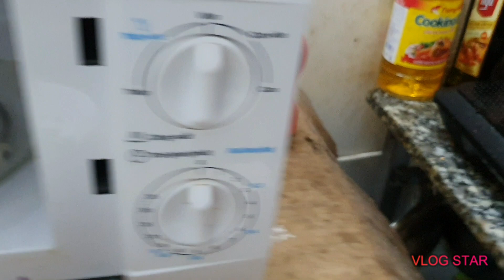Tự làm đồ ăn vặt | Bee đây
Những ai hay cảm thấy nhạt miệng, buồn miệng mỗi ngày, hãy thử làm món này để nhâm nhi nhé!
Đây là vlog cá nhân của Bee. Bee sẽ thường xuyên đăng những video về cuộc sống hằng ngày, chia sẽ kinh nghiệm mua hàng online, sử dụng app trên điện thoại, nấu ăn và kinh nghiệm học tiếng anh.
Mọi người hãy kết nối vơi Bee nhé!